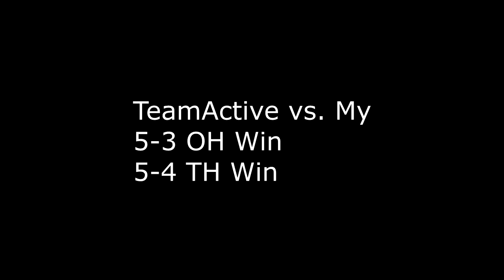TeamActive vs. My